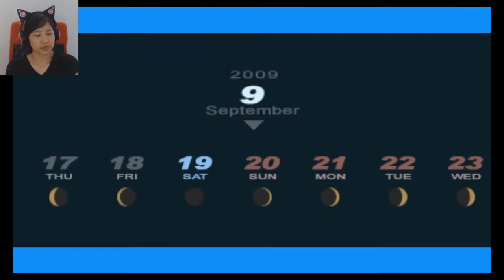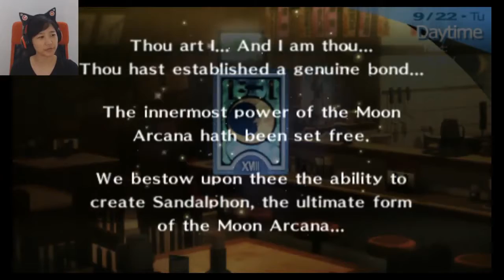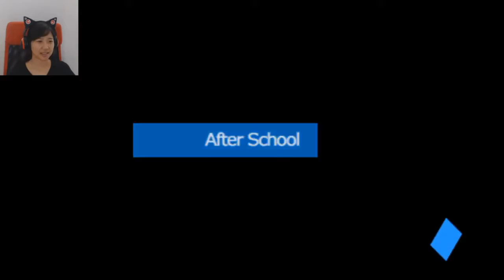Ep. 16- Back to the grind | Persona 3 Portable Honest Social Link Playthrough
Finishing social links and starting a new one I don't really want to do

Stay toasty :)